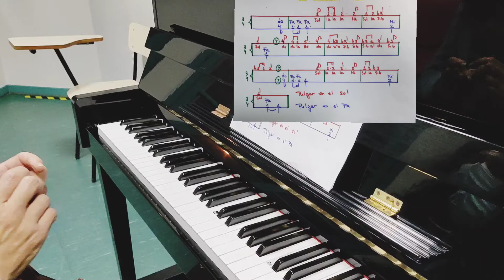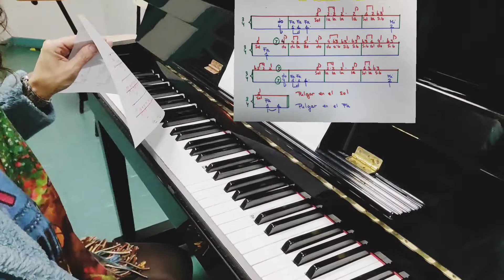Como tocar Oh Christmas Tree ( canción navideña) Versión muy fácil🎶🎀🎄🌿🎵